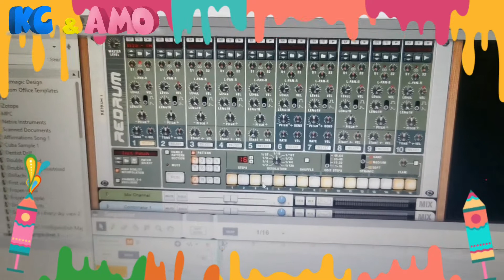😲🎶Making my 1st Beat😲🎶 Using sounds from Active Learn (Challenge Tuesday) {Make Music With Me}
Welcome to Making a Beat with me, KC! In this video you will join me as I use the sounds from Active Learn to make a cool beat! Let us know your thoughts! Also, if you have a video/song suggestion please get in touch!

Do you ✨Love to LEARN✨😁 ✨Love to DANCE✨😁✨Love to PLAY✨ 😁✨Love to SING✨?

This channel brings you everything from singing and dancing, puppet shows and magic, learning and reading, exercise and stretching, sports and play, playing instruments and making songs, cooking and experiments, drawing and painting, positive thinking and affirmations, making beats and music videos……ok I’m out of breath, but you must get it by now… If its really fun, then we do it right here at KC & Amo. 😁 😁 😁

You just need to sit back, relax and enjoy the show ☕

Intro edited by @_visualj